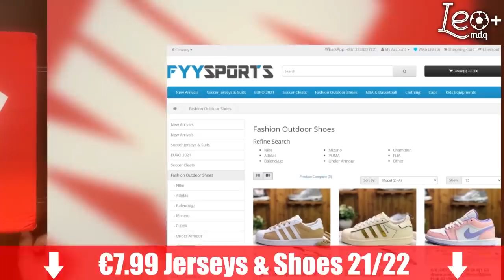Avisando cuando se juegan los partidos del mundial 2022 para que veas cuantos partidos no vas a ver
En qué días y horarios se jugará el mundial de Qatar 2022.